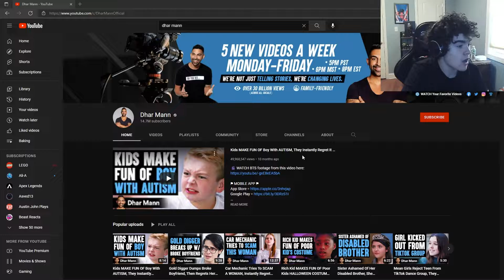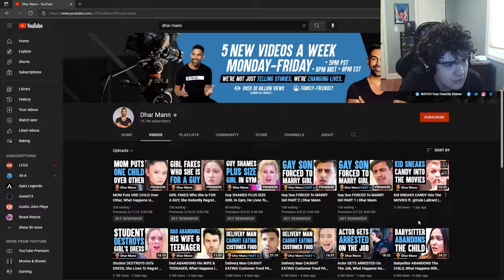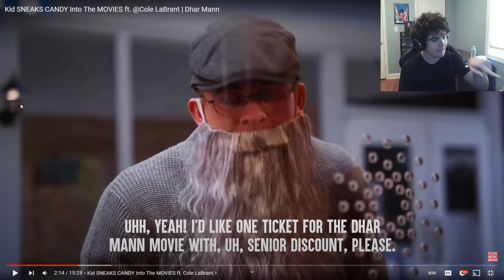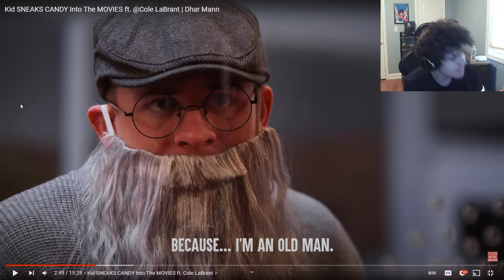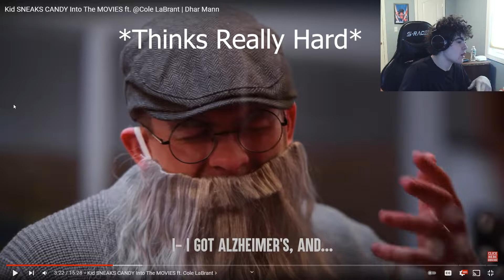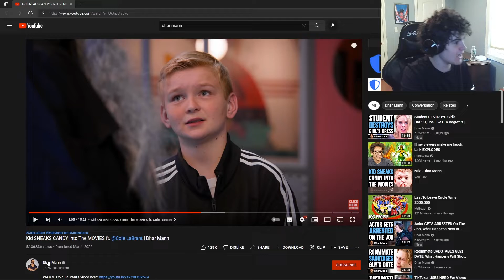Kid Tries to Sneak Candy Into Movie!?!?!?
This Video is Made For Jokes and For Laughs!